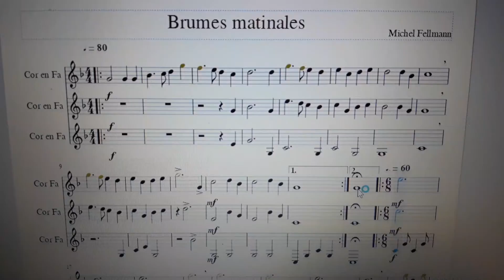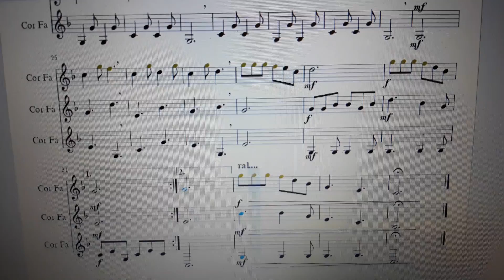Brumes matinales - Michel Fellmann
Trio de cors des Aloes - Recueil 2